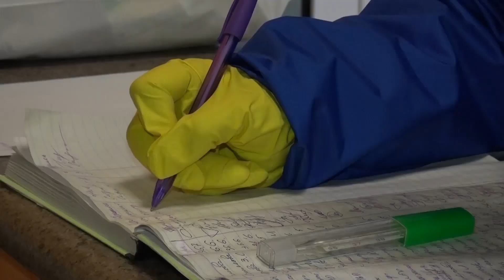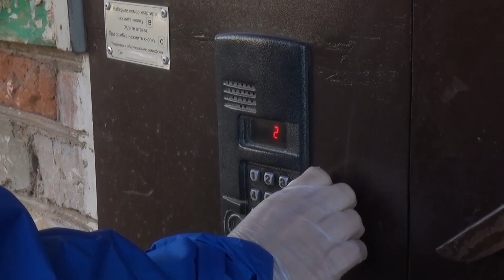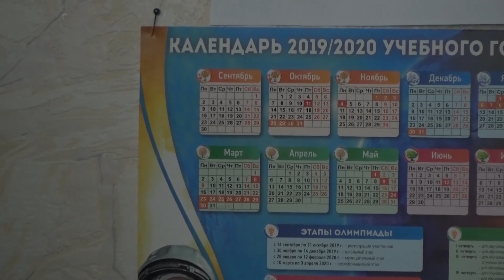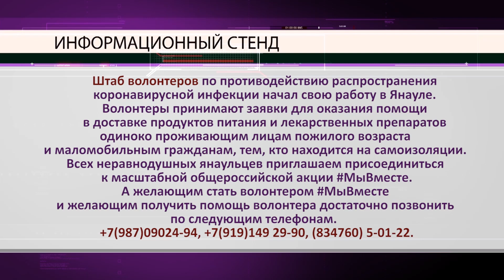Новости от 2 апреля 2020 г.Янаул